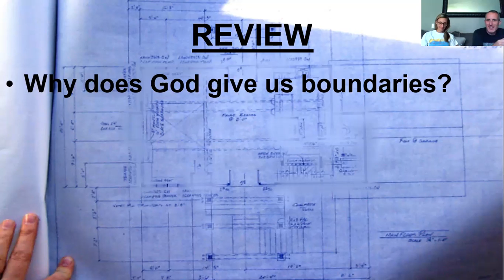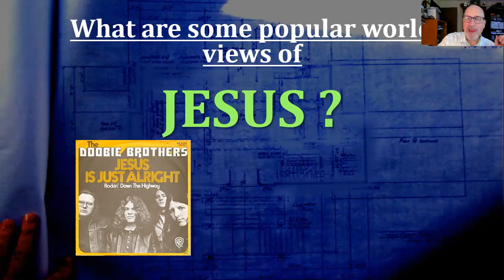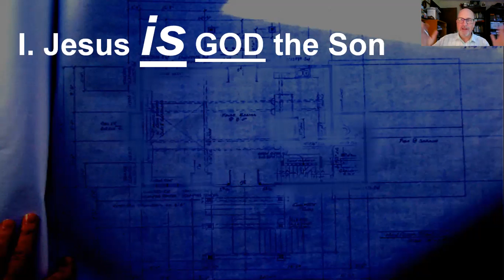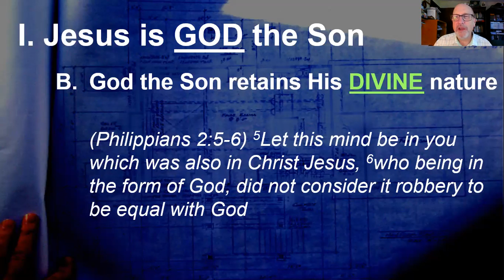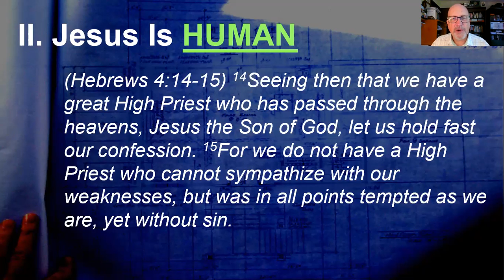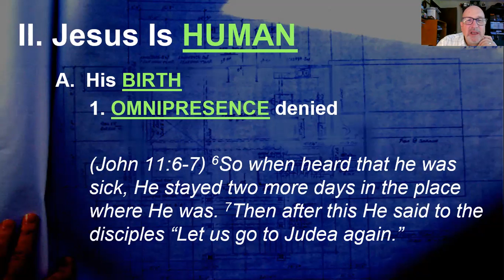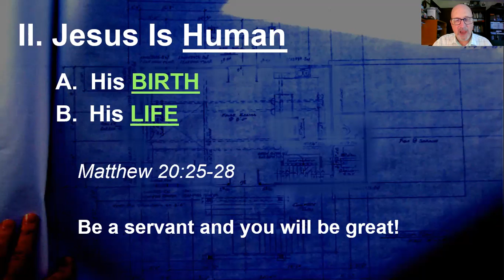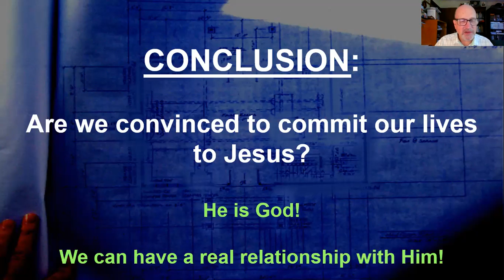Lesson 6 Basic Bible teachings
Doctrine of Christ (God and/or Man)